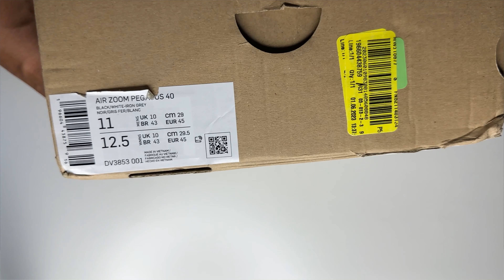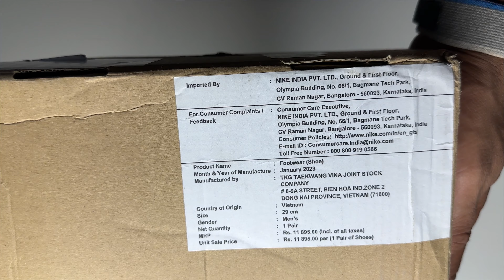Nike Pegasus 40 Running (Sports) Shoes Reviews,online Shop, Price Information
Nike Pegasus 40 Running (GYM) Shoes Reviews,online Shop, Price Information

In This Video, I Reviewed Nike Pegasus 40 Running Shoes. In This Video After Watching You Will Get Information on How To Buy Nike Pegasus 40 Runningg Shoes Online. and Information About the Price, Colours Of Shoes are Available Online. And Guidance About How To Save Money By Shopping These Shoes Online Vs From the Store. All the Above Information In This Video You Will Get In Hindi

Here Is Nike Official Website Link For Nike Pegasus 40 Running Shoes INDIA

Here Is AJIO Official Website Link For Nike Pegasus 40 Running Shoes

Here Is Myntra Official Website Link For Nike Pegasus 40 Running Shoes